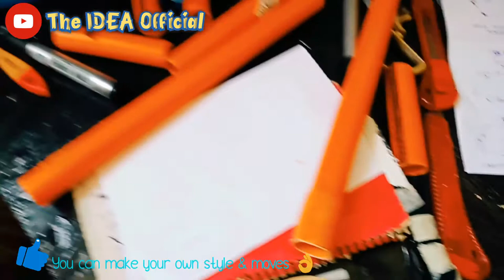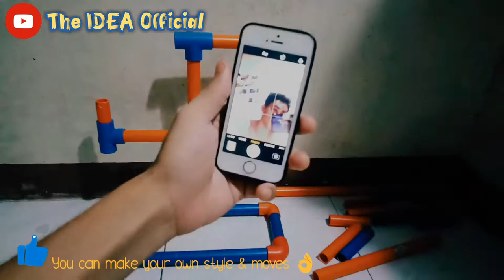DIY: PVC Pipe to Cellphone Tripod || 1 thing feat 4 Uses (easy to use & Adjustable)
I made this idea because i was inspired in using my tripod that i bought in the store and one day i was thinking why not make my own improvised tripod. this is it! hope you'll enjoy my video..

PS: someone buy my finished product at P200.00. See? you can also make an income out of it. 😊

Materials :
*Ruler *Cutter *Hacksaw *Marker Pen *Glue Gun *Cp holder *Nut & Bolt *PVC T-tube *PVC Elbow *PVC Pipe.

NOTE: This Video is only for Educational, Informational and Entertainment purposes only.

Guitar X Drums Instrumental ( prod. Danny)
Song : Penso a te
Artist : Coccopops
License to : iMusician Digital AG (On behalf of iM Classic (EU).